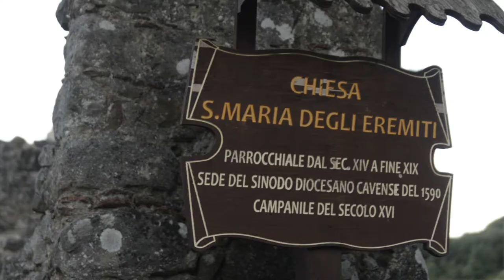Segreti d'autore - Avion Travel in concerto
San Mango Cilento, 18 agosto 2014